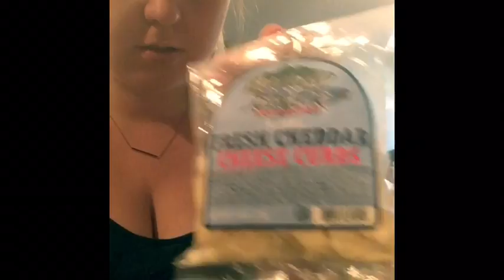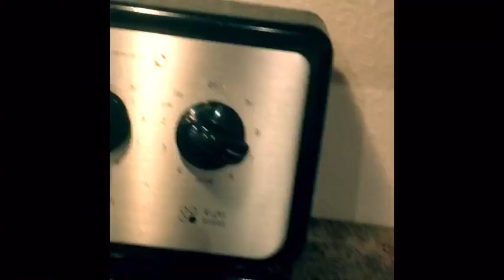Francais, Poutine video